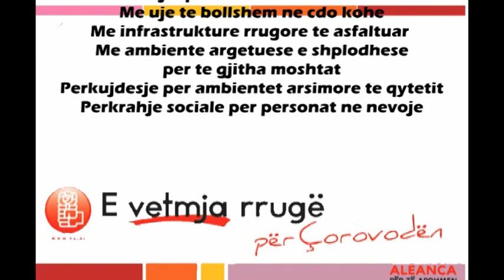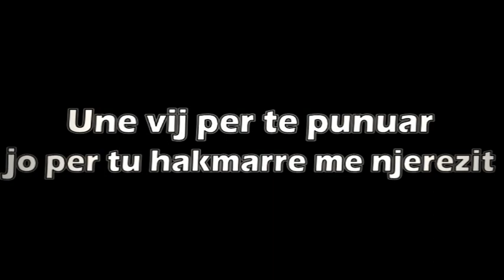Rezart HOXHA - E vetmja rruge per Corovoden